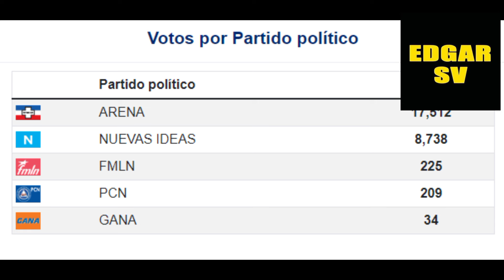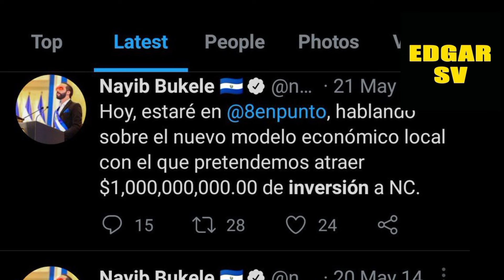Nayib Bukele pierde Nuevo Cuscatlán ya no los quieren por corruptos